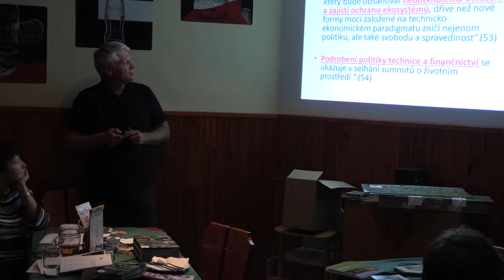Memoriál JPV 2015 - Motlík